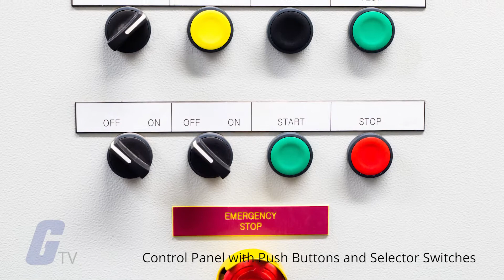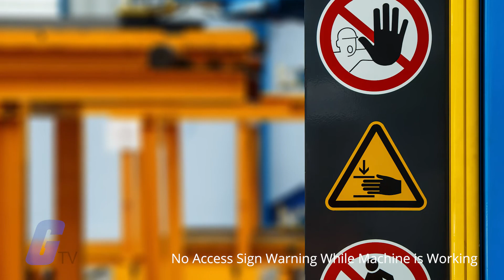Different Types of Switches used in Industrial Applications - A Galco TV Tech Tip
Selector Switches are one of the most common types of switches that you may encounter. They are typically operated in a twisting motion and feature at least 2 positions for on and off, but may feature additional steps for more settings. You have likely encountered selector switches when operating fans, where they may have an off, low speed, and high speed setting on the switch.

Rocker Switches are another one of the more common types of switches that you have likely used before. Like selector switches, they usually offer 2 or 3 positions, but instead of using a twisting motion, the position on a rocker switch is determined by a spring-loaded rocker mechanism. Rocker switches are commonly found on devices such as surge protectors or industrial components such as drives or soldering stations.

Potentiometers are switches that work by sliding or rotating contact that works as an adjustable voltage divider that is used to measure electric potential, or voltage. They move in a smooth, linear fashion, and will increase the strength of a signal in one direction, and decrease it in another direction. You have likely used potentiometers to adjust volume on speakers or in your car.

Pressure switches, as the name implies, operate based on pressure influencing or not influencing the switch. These types of switches are commonly used as safety equipment. Depending on your setup, you may configure a pressure sensor so that a machine can only be operated while someone is standing in front of it, and it will then stop if there is no longer pressure. The reverse can also be true, where you may configure a machine to only operate when there is no one standing near it, where it will then stop if someone steps in front of it.